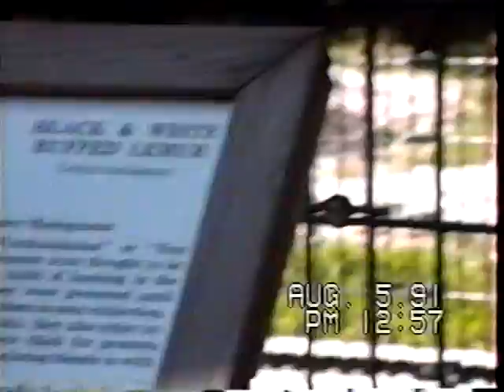Cape May 1991, August 1991 woodlands, Then Grandmom and Ernie 1991